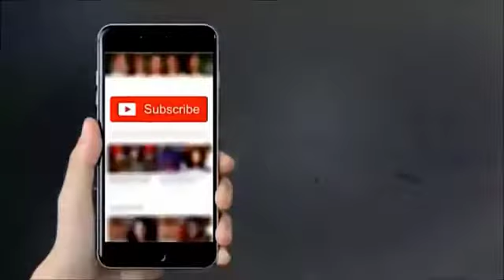Hazrat Habib ajmi kramat in urdu hindi | Biography | Biography Frame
ABOUT VIDEO:
In this video, I will show you about Hazrat Habib ajmi kramat in Urdu Hindi | Biography | Biography Frame

 Voice, Research, Concept & Produced By Muhammad Tanveer

If You Want To SUPPORT Muhammad Tanveer Research And Work Projects,